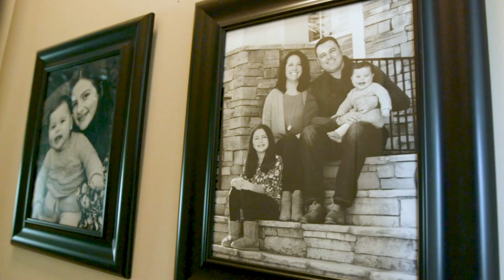Danny Agresta Member Story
Danny was able to lose 80lbs. and transform his lifestyle to feel better: mind, body, soul. With a new perspective on life, he now prioritizes his health and his family.